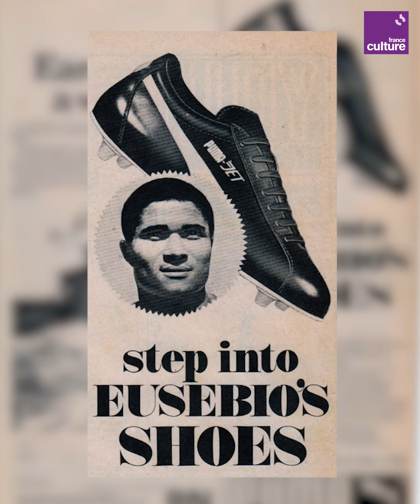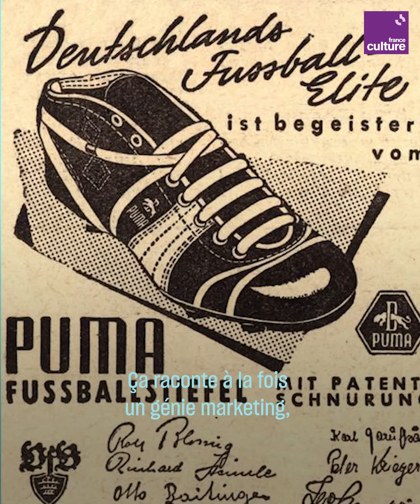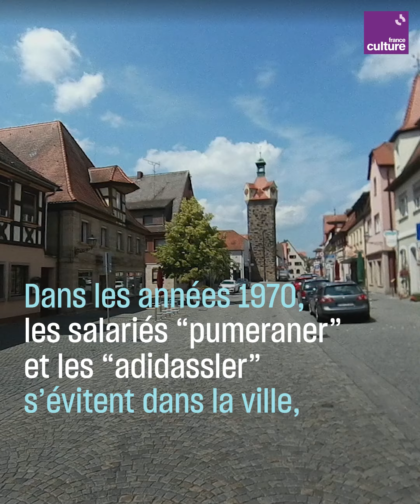Adidas contre Puma : la rivalité des frères Dassler à l'origine du "sport business"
La rivalité entre les frères allemands Adolf et Rudolf Dassler a conduit à la création de deux mastodontes du sportswear, Adidas et Puma. Mais elle a aussi stimulé les vices du sport moderne, entre sponsoring aux montants faramineux ou lobbying auprès d’autorités. Martine Delumeau, documentariste, et Barbara Smit, journaliste, reviennent sur cette incroyable histoire.